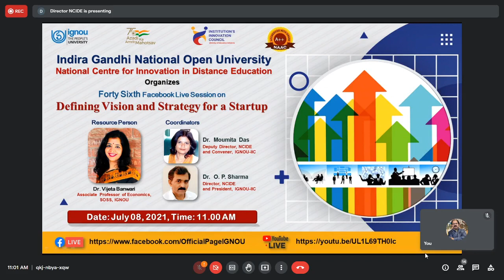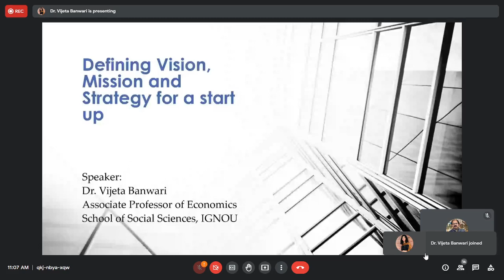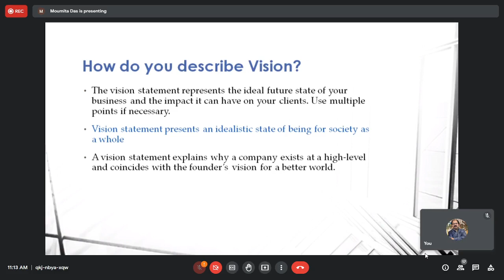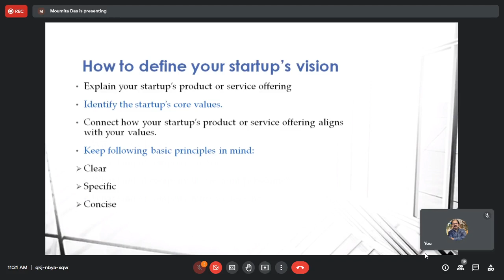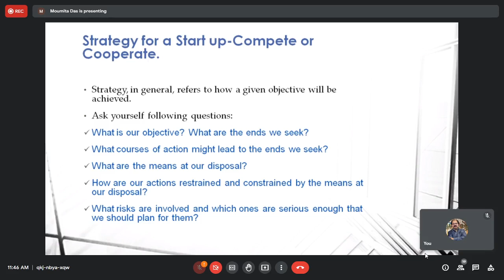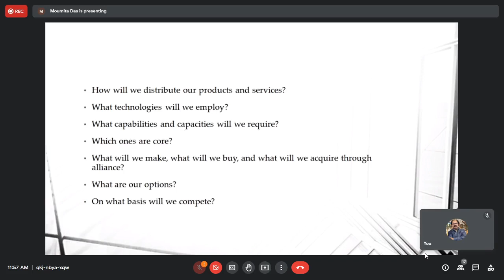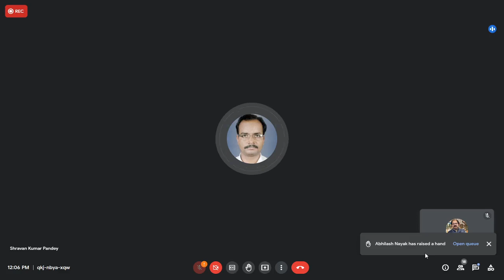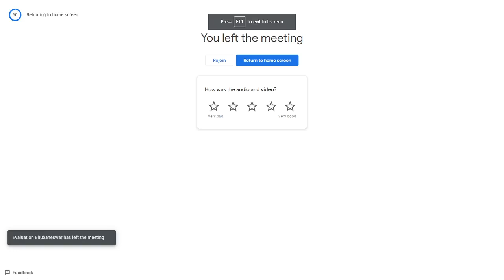46th Live Session of the Series on Innovation | Defining Vision and Strategy for a Startup